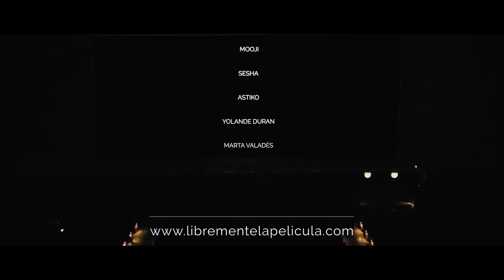LIBREMENTE - PRESENTACIÓN CINE ARIBAU | Con Sergi Torres, Astiko, Sesha, Muditosan y Yolande Duran.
[ L i b r e m e n t e - Un viaje para descubrirte ]

Evento de presentación de 'LIBREMENTE, Un viaje para descubrirte'. Con la participación en directo de Rodrigo Sala y Marta Valadés junto a Sergi Torres, Ástiko, Sesha, Muditosan y Yolande Duran.

¡Gracias a todos los que han participado de este evento!